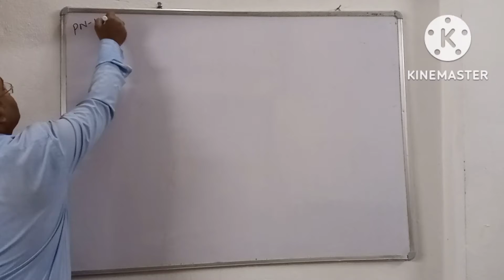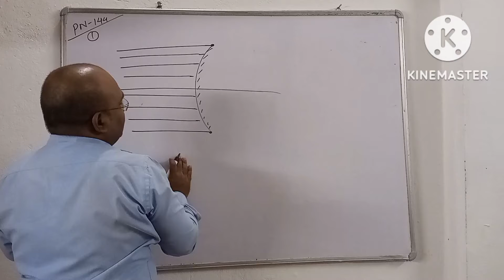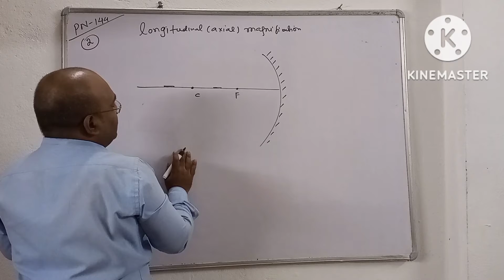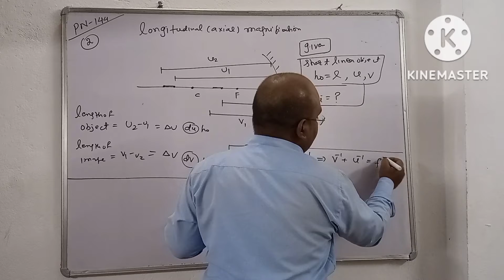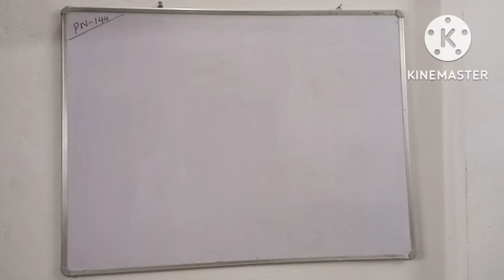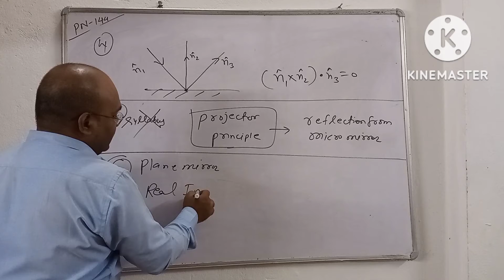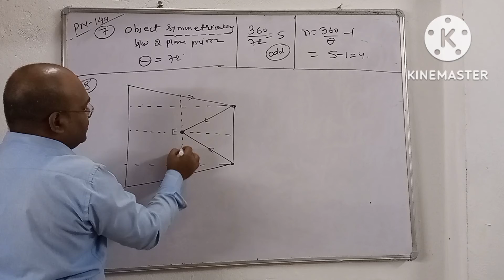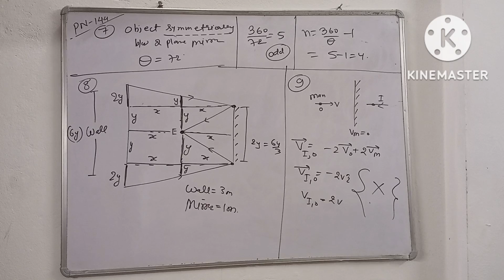numericals on reflection - part 2